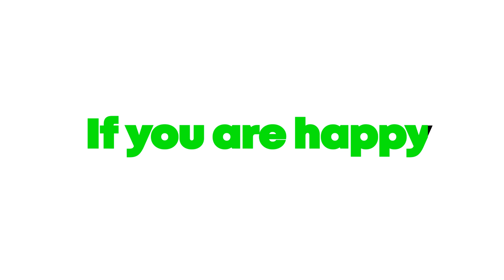Don't watch this if bored....(Click it!)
This video is crafted to bring out your inner joy, test your wit, and celebrate the cheerfulness that makes life delightful. Join us for a series of challenges, but here's the catch – these tests are for the positively happy! Are you up for the challenge?

Embark on a smile-inducing journey with puzzles tailor-made for the happiest folks. Are you ready to tackle these delightful riddles? We've crafted levels to measure your happiness quotient and wittiness. Each level offers a unique challenge designed to engage, entertain, and test your keen observation skills!

In level one, we present you with a playful challenge – spot the odd Emoji in the picture within 8 seconds! It's a test of your visual acuity. Did you spot it? If so, we have a surprise waiting for you! Level two beckons with an adorable turtle challenge – predict which turtle will reach the end first in just 8 seconds! Share this thrilling test with a friend and test your turtle intuition! Next up is level three, a puzzle to challenge your focus and observation skills. We invite you to spot the differences in the picture within 10 seconds. How many did you spot? If you found three or more, show us some love with a comment! The more differences you find, the more kudos you get!

Buckle up for fun, laughter, and exciting challenges that are exclusively for the happy at heart! Challenge yourself, celebrate happiness, and let's put your joy to the test!